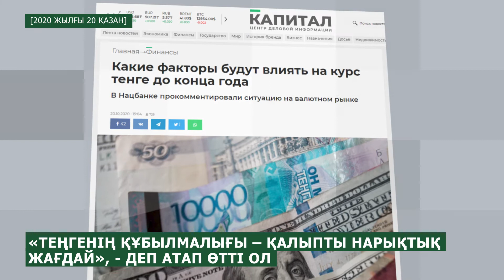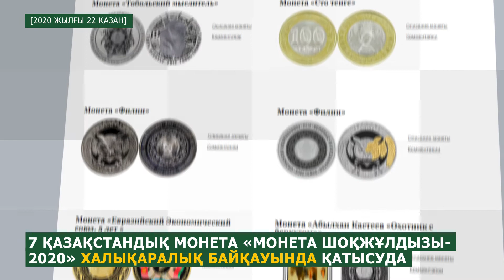Өткен аптаның басты жаңалықтарына шолу (19-23 қазан)